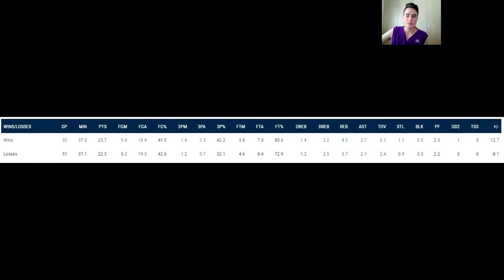¿SE MERECE ANDREW WIGGINS SU NUEVO CONTRATO?